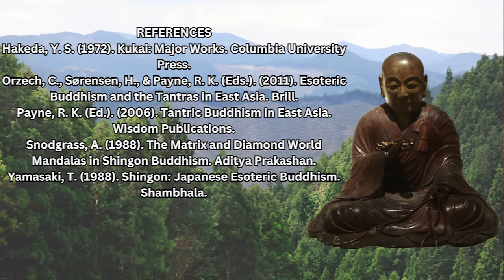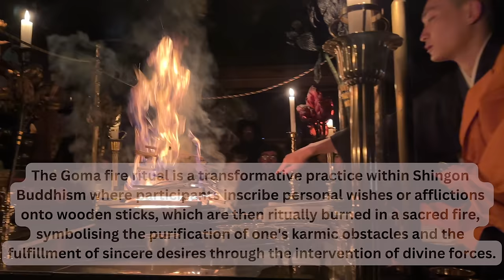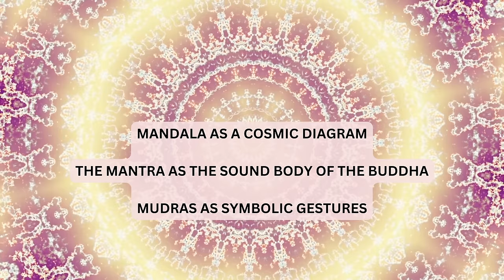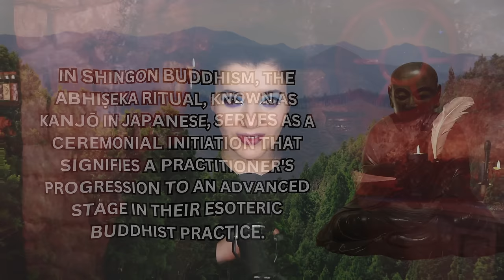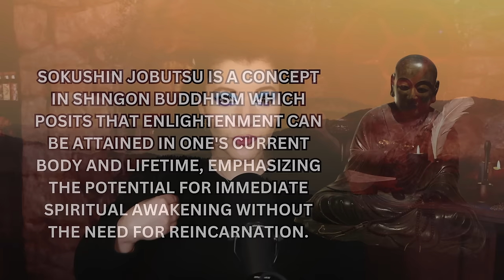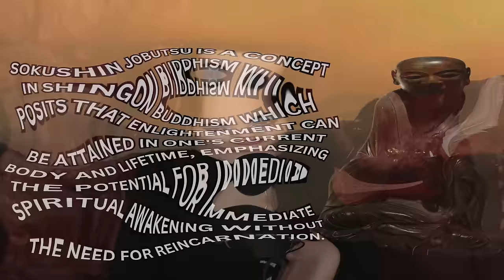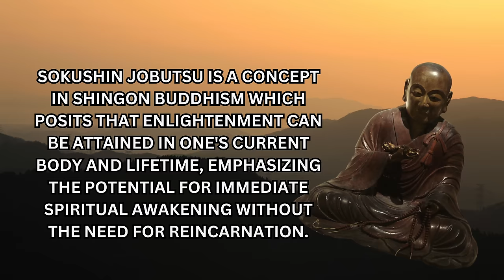Shingon Esoteric Buddhism explained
What defines Shingon Esoteric Buddhism? How do its teachings diverge from exoteric Buddhist practices? What are the experiences of spiritual retreats like Mount Koya? And what is the significance of initiation rites such as kanjō?
This video investigates the tradition's key practices and philosophical tenets, providing a scholarly overview of this profound path to enlightenment.
Discover the teachings of Kukai, the ritualistic intricacies of Ajikan meditation and the Goma fire ritual, and the doctrine of sokushin jobutsu, which advocates for attaining Buddhahood within one's own life. A concise guide to the Mahavairocana Sutra is offered, explaining its role in Shingon's meditative and ritual framework, alongside an explanation of the sacred mantras and mudras.

FOLLOW ME👣

- YouTube (@drangelapuca)🌟
- Instagram (@drangelapuca) 📸
- TikTok (@drangelapuca) 🎵

REFERENCES 📚
Hakeda, Y. S. (1972). Kukai: Major Works. Columbia University Press.
Orzech, C., Sørensen, H., & Payne, R. K. (Eds.). (2011). Esoteric Buddhism and the Tantras in East Asia. Brill.
Payne, R. K. (Ed.). (2006). Tantric Buddhism in East Asia. Wisdom Publications.
Snodgrass, A. (1988). The Matrix and Diamond World Mandalas in Shingon Buddhism. Aditya Prakashan.
Yamasaki, T. (1988). Shingon: Japanese Esoteric Buddhism. Shambhala.

MY SET-UP 🛠️
- Canon 90D camera 📸
- Canon EF-S 18-55mm f/3.5-5.6 📷
- Shure SM7B Microphone 🎙️
- Microphone stand 🎤
- DJI Wireless microphones 📡

00:00 Introduction Dr Puca's Pilgrimage to Japan
00:51 What is Shingon Esoteric Buddhism?
01:26 The Start of Shingon Buddhism
03:02 Support Angela's Symposium
04:09 Art, Culture, and the Pursuit of Enlightenment
06:56 Mount Koya – the centre of Shingon Buddhism
07:58 The Theoretical Foundations of Shingon Buddhism
08:32 The Distinction between esoteric and exoteric Buddhist Practice
09:05 Shingon's Concept of Two Truths
09:50 Mahavairocana Sutras, Mudras and Mantras
11:33 Buddhist Practices in Shingon
14:03 Shingon Initiation and Empowerment (Abhiseka)
15:42 The differences between esoteric and exoteric Buddhism
18:05 The Role of the Guru/Master in Shingon Buddhism
18:47 The Goal of Shingon Buddhism
19:27 Summary: Shingon Buddhism
21:49 Support Angela's Symposium